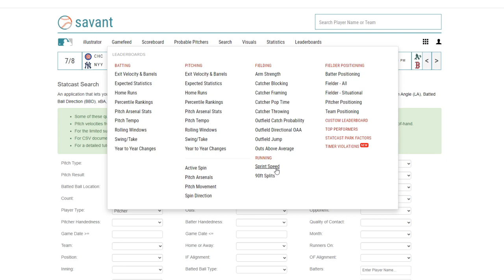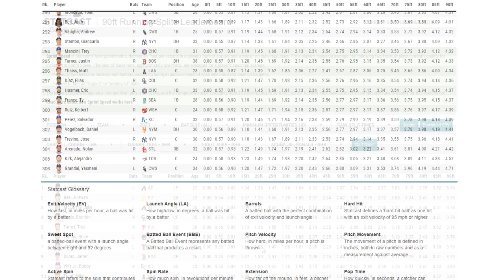Forget The 40/40 Club...Ronald Acuña Jr. Is On Pace To CRUSH History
Link to The Yankee Way:
YouTube.com/thebarnhasspoken

Link to my media page:
EmpireSportsMedia.com/author/barnhasspoken/

Twitter.com/BarnHasSpoken

Instagram.com/BarnHasSpoken